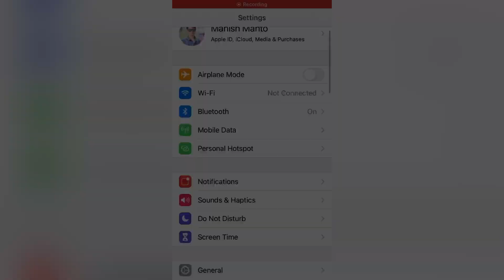Open setting ⚙️ iPhone 7 📱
🎮  Gamer about :
       Insane ~NOTE COPY FF⚡️
       My inspiration: White ff🇧🇷
       Phone: IPhone 7(2/128)
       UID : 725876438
      ⚙️Editor: VN Video Editor
      -Maximum Capacity🔋 :83%

Video Chapter ✂️
00:00 - Highlights
01:18 - Setting

iPhone 7 headshot sensiivity
iPhone 7free fire test
iPhone 7 free fire gamplay
free fire gemplay iPhone 7
iPhone 7 hedsot senvity dpi setting
free fire op headshot iPhone 7
iPhone 7free fire
iPhone 7headshot gameplay
op hedsot iPhone 7
iPhone 7 gameplay sensitivitas
free fire terbaik dpi settings samsung setting
dpi iPhone 7 free fire highlights dpi setting in iPhone dpi setting kaise karen iPhone
free fire sensitivity iPhone 7
sensitivity settings free fire iPhone 7
free fire test iPhone 7
iPhone 7 free fire gameplay faster player
free fire best player free fire iPhone 7
test game free fire free fire on iPhone 7
test game free fire on iPhone 7
iPhone 7 free fire battery test
free fire highlights iPhone 7
free fire gaming test iPhone 7
free fire battery drain test iPhone 7
free fire gamplay free fire gameplay iPhone 7 aggresive player free fire iPhone 7 nfc
test game free fire free fire brasil iPhone 7
free fire test iPhone 7 free fire iPhone 7
free fire gameplay best free fire player in tamil nadu
iPhone 7 nfc free fire free fire playing best mobile
best sensitivity for one tap headshot in 2gb ram best sensitivity for one tap headshot in free fire in mobile free firfree fire headshot sensitivity 2gb
best sensitivity settings 2020 free fire
best sensitivity settings for headsho free fire tamil free fire ki
best sensitivity settings best sensitivity for free fire
best sensitivity for auto headshots best sensitivity for headshots
free fire solo vs squad highlights
1 vs 4 highlights free fire
Free fire aimbot player
Free fire new faster player in India reason
Free fire best tournament player
Free fire Championship
iPhone 7
Best Setting
iPhone
Configuracion
best setting